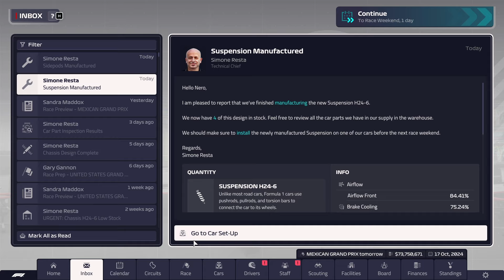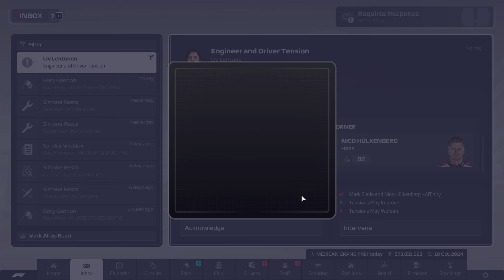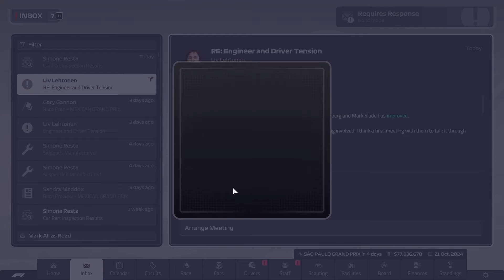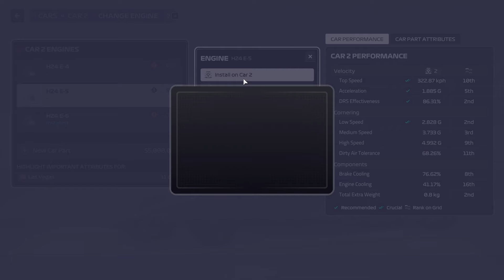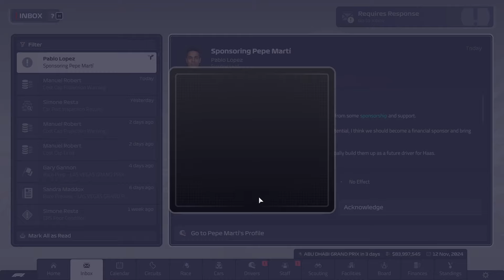Abu Dhabi Showdown - Haasta La Vista - Haas Hard Difficulty FINALE - F1 Manager 2023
Doing a test run with Haas to test out the new changes to difficulty, this run will be done on both Hard AI for development and Hard AI for races, going to be trying and see how it effects our gameplay and if it becomes more challenging for us to win races and championships.

We will also be trying to finally aquire podium for the Hulk!